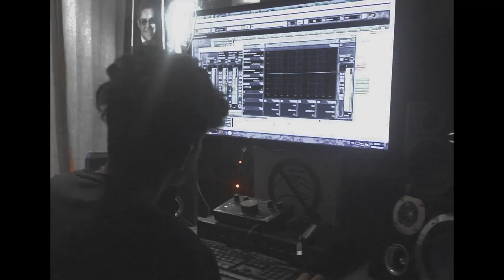Justin Bieber - Peaches ft. Daniel Caesar, Giveon - Cover By Oumnia Ch & Nexo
Peaches Cover By OUMNIA CH & NEXO .

Directed By : Nexo
D.O.P : Elias Kahkah